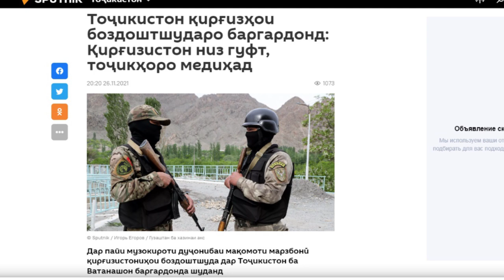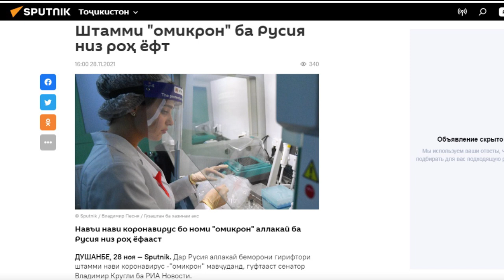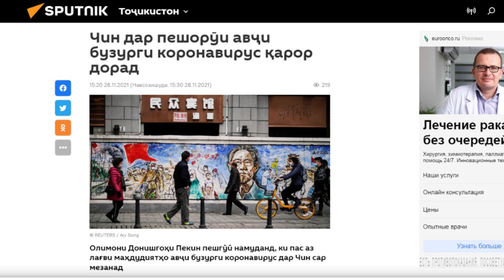Хабари руз 29.11.2021 | Ахбори Точикистон ва чахон 29.11.2021 / اخبار تاجیکستان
Сархатти рӯйдодҳои 29 уми ноябри соли 2021
Сархатти рӯйдодҳои 23 уми ноябри соли 2021
Сархатти рӯйдодҳои 24 уми ноябри соли 2021